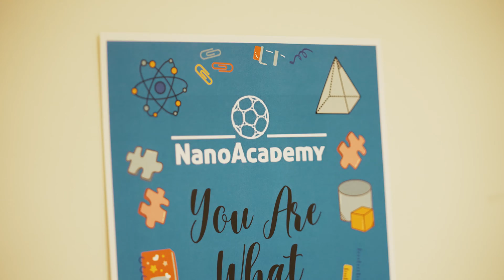The NanoAcademy provides teachers with research skills and offers new STEM experiments for students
NanoAcademy is a series of one-day workshops for students to participate in STEM lessons designed by experienced teachers inspired by the ongoing research at Rice University and Arizona State University.

The main objective is to provide students with hands-on activities to build their conceptual understanding of Nanotechnology, while simultaneously strengthening their critical and analytical thinking skills in engineering. Career opportunities in STEM Engineering are also included as an additional means of exposure for both students and teachers participating in the academy.

Teacher participants from the Research Experience for Teachers (RET) internships work with graduate students and research scientists in innovative research laboratories to create the NanoAcademy lessons. Lessons are designed to allow students to experience grade-level appropriate lesson activities based on nanotechnology applications.